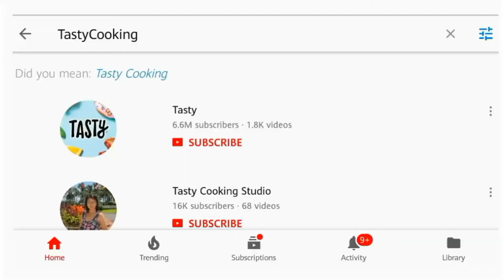Panner की Burji||Special Recipe